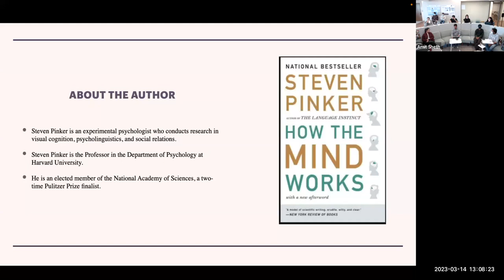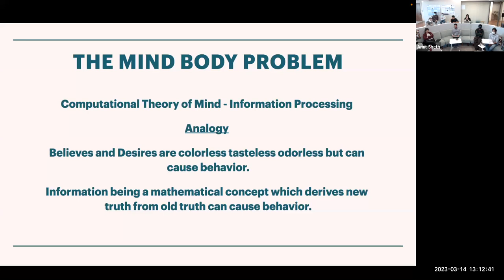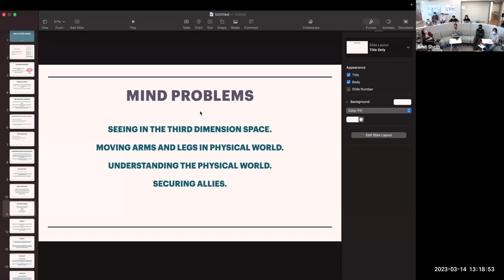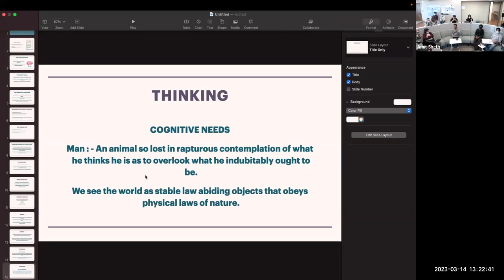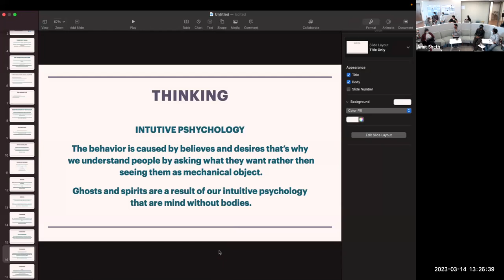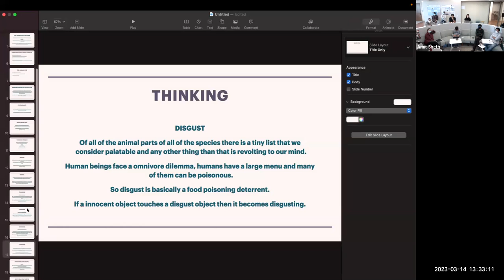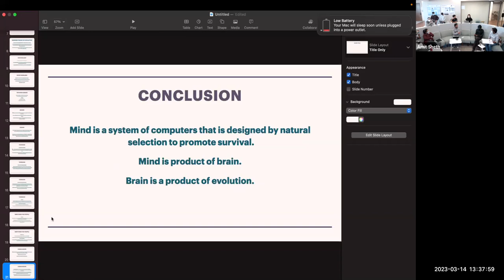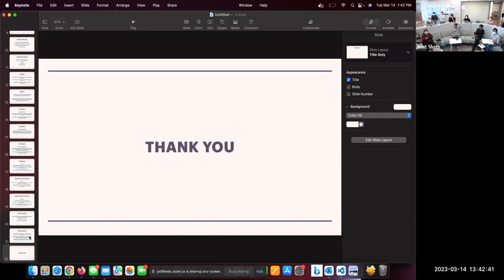How the mind works-Jinendra Malekar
How the mind works by Steven Pinker reviewed by Jinendra Malekar